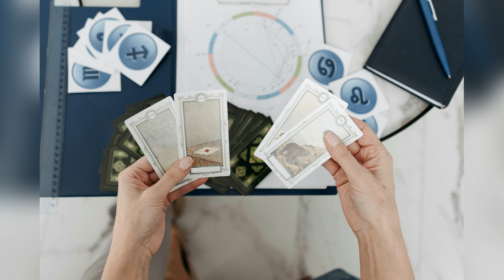✨Tirage énergie actuelle TOUS SIGNES – énergie du Sagittaire 🔥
Tirage pour l’énergie actuelle si vous sentez un déséquilibre, une zone de flou ou d'inconfort.
Tirage basé sur les travaux de Margot Winter Halter

Pour un tirage perso, m’envoyer un email (le 1er est offert 😉)

Bonne journée ❄️

Track: It's Up to You